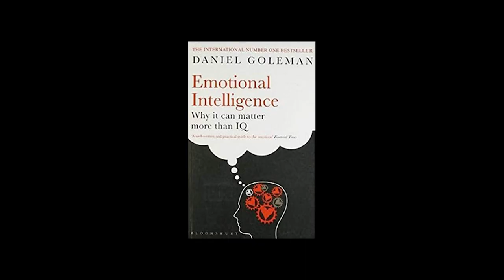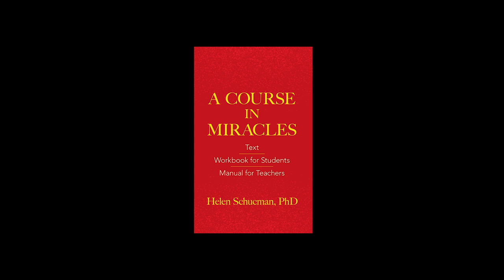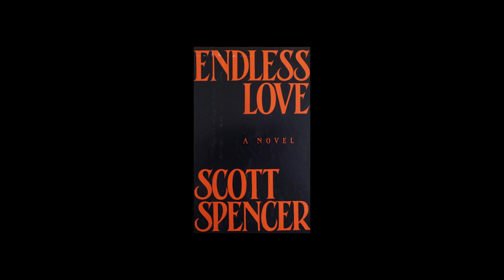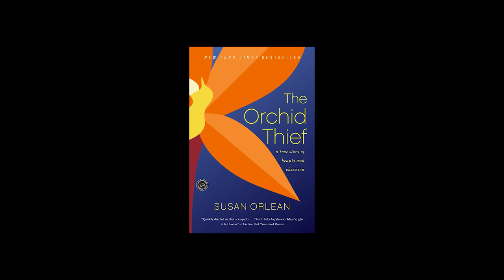40 Spectacular Recommendations by Caveh Zahedi | 365 Stories I Want To Tell You Before We Both Di‪e‬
Caveh Zahedi is an American film director and actor of Iranian descent. He is also the host of the podcast  '365 Stories I Want To Tell You Before We Both Di‪e'.

Book Recommendations by Caveh Zahedi :
A Course in Miracles by Helen Schucman
Emotional Intelligence by Daniel Goleman
A Return to Love by Marianne Williamson
Madame Bovary by Gustave Flaubert
Ulysses by James Joyce
Wuthering Heights by Emily Brontë
Endless Love by Scott Spencer
The House of Mirth by Edith Wharton
The Goalie's Anxiety at the Penalty Kick by Peter Handke
The Left-handed woman by Peter Handke
The Orchid Thief: A True Story of Beauty and Obsession by Susan Orlean
The Collected Poems of Wallace Stevens by Wallace Stevens
Thomas the Obscure by Maurice Blanchot
Death Sentence by Mikkel Birkegaard
The Madness of the Day by Maurice Blanchot
Room to Dream by David Lynch and Kristine McKenna